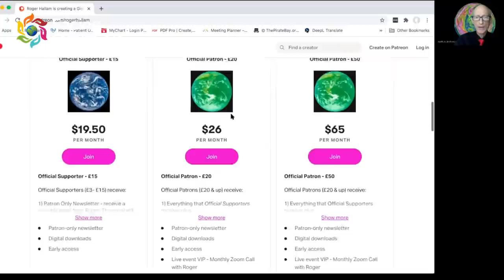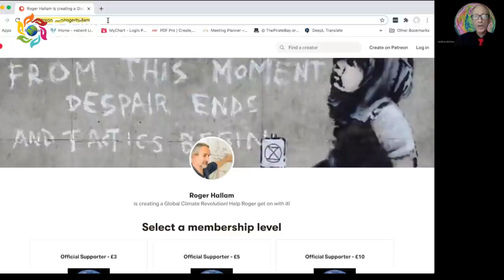Roger Hallam - Global Change Maker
Today we salute Roger Hallam, an extraordinary 'global change maker.' Roger was a small, successful organic farmer in Wales employing many people. His farm operations were devastated by climate disruption, so he leased out the land, instead becoming a full-time, unfunded climate/ecological activist. He is intelligent, well-educated, brave, forceful, clever, highly principled individual, not satisfied just bemoaning his fate or asking, 'why me?' Instead, he focused on the more essential question, "How do we change what society does so that our children might survive?" Thus was born the ExtinctionRebellion, whose fundamental principles include TellTheTruth and ActNow.

Like so many others, Roger remains unfunded in his activism.  He cannot even afford an apartment in London, so moves from couch to couch among a circle of friends.  There is little financial support for the real activists.  Planet destructive, profit-making activities get funded.

Deep thinkers realize that recycling, changing light bulbs, or even substituting electric cars for gas-powered ones will NOT fix the problem.  Like Roger, they insist upon fundamental changes to national and global governance, and are a threat to existing power structures and the wealthy elites that run the show on behalf of Money.

We are offering this video both to inform our global audience about the Extinction Rebellion, and to ask viewers to help support Roger via his fundraising with whatever monthly recurring contribution you are comfortable with.